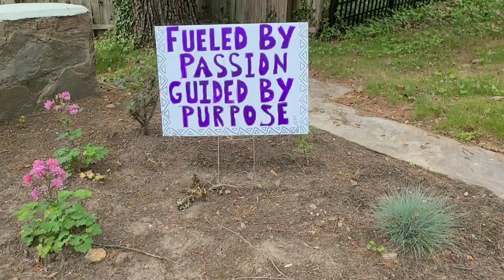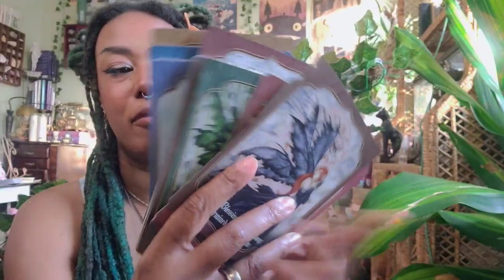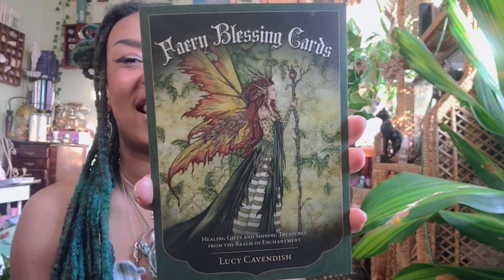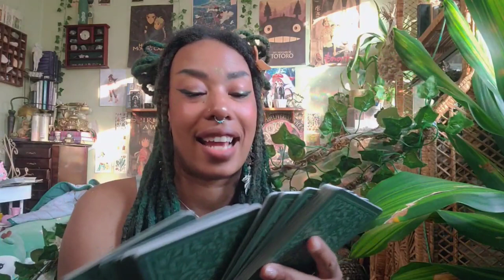Cozy Green Witch Vlog: Elf Locs Ritual and Dedicating Myself To The Magic of Love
Happy Sunday! Join me tonight for dome live spellwork ✨️🧚🏿‍♂️🦋🌿

In this video, I go through a day preparing for ritual. Weaving yarn into my hair has been a wonderful way of securing my magic goals. Doing this ritual during my birthday month and at a time I would be feeling low helped to change my perspective. I want to actively add more love to my life and to the lives of others. My magic has always been love centered, but I am devoted to extending my reach 💚

products used in this video:
luna roots magick

faery blessing cards
Check this out!

my shop!